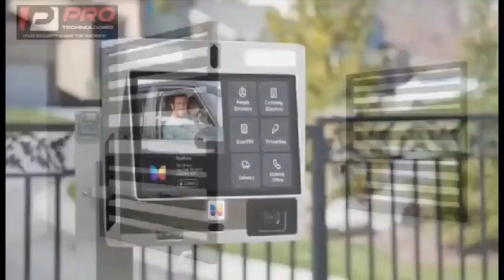Ashawo price increased + Dollar issue in Ghana